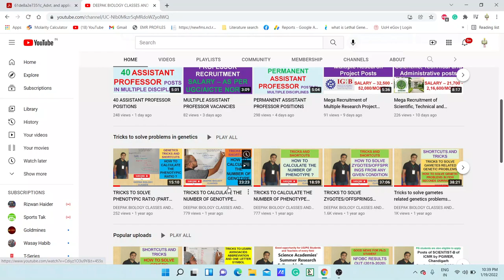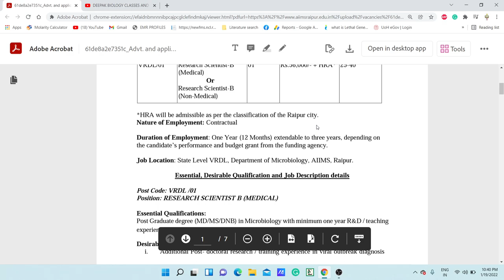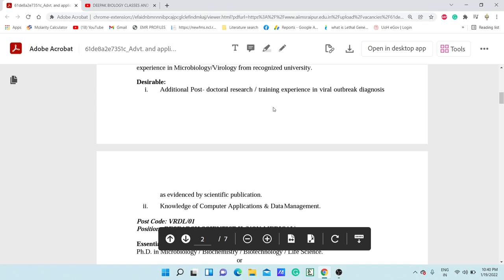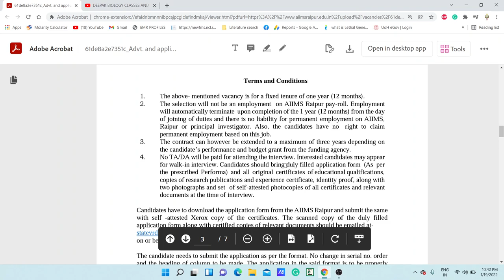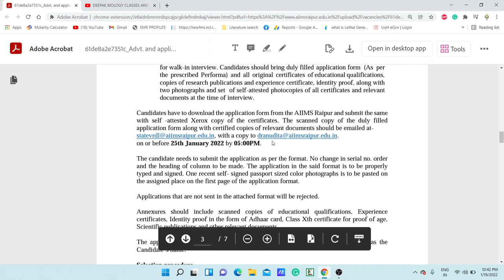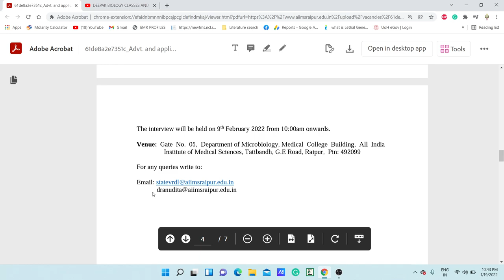Recruitment of Scientist - B at AIIMS, Raipur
TOPIC: Recruitment of Scientist - B at AIIMS, Raipur